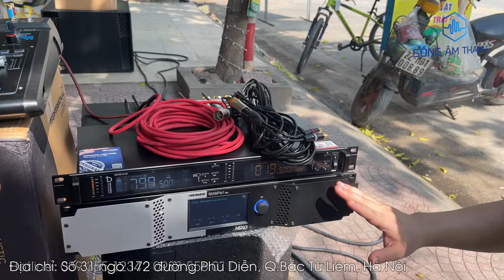Thêm 1 Dàn Mini Array NEXO GEO, Amply 4x1 MK2 Chỉ Hơn 300tr